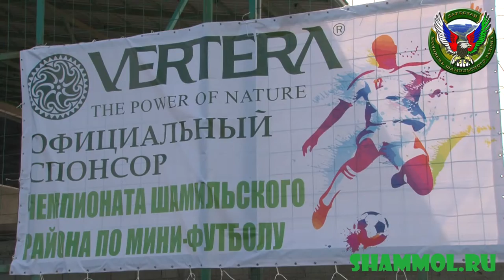Открытие ЧШР лига-1 2016 Объявлен открытым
19 марта состоялось официальное открытие сезон2016 чемпионата Шамильского района чшр_лига1 по мини-футболу в поселке Красноармейск на полях спорткомплекса "Спарта". Торжественное мероприятие начали с чтения священных сур Корана. На открытие собралось очень большое количество молодежи Шамильского района. Хочется отметить, что ДРОО "Молодежь Шамильского района" не первый сезон проводит такого рода масштабный чемпионат. На открытии сезона 2016 слово было предоставлено имаму района Сиражудин-хажи Ахмедову, заместителю главы администрации МО "Шамильский район" Камилю Магомедову, ученому-богослову Мухаммаду Абдурахманову. "Главной целью нашего мероприятия является объединение молодежи, укрепление братства, отдаление от наркомании и экстремизма"- обозначил в свою очередь и председатель ДРОО "Молодежь Шамильского района" Суракат Вагабилов. Шамильский район за здоровый образ жизни и спорт! Пусть Всевышний даст процветания молодежи и благого нрава всем жителям нашей республики.